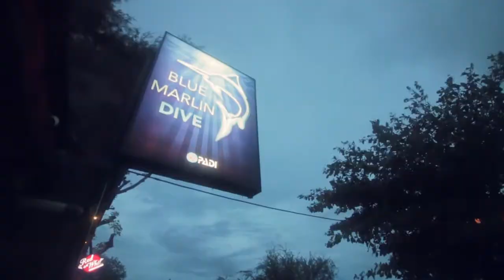Gili Trawangan X Lombok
A fun-filled family trip to Indonesia!

Shot with Canon 70D and GoPro Hero5 Black

2NOT3 Productions
14th April 2018